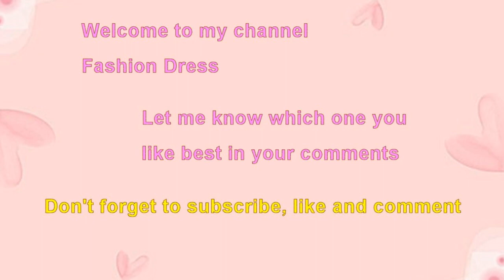Choose your birthday month spaghetti strap floral sun dress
Spaghetti strap floral sun dress.
Choose your birthday month most beautiful sleeveless floral print midi sundress.
Lovely yellow white floral spaghetti strap midi sundress.
Choose your birthday month January gift spaghetti strap color white floral sun dress.
Beautiful pastel pink flower garden print spaghetti strap midi length summer dress.
Most beautiful red pink yellow floral print spaghetti strap sleeveless sun dress.
Charming pink floral bow ribbon spaghetti strap ruffles midi length sun dress.
Gorgeous blue green floral pattern spaghetti strap layered beach summer dress.
Sweet blue white floral sleeveless casual beach holiday midi dress.
Stylish orange red floral tiered spaghetti strap cocktail party dress.
Trendy blue green floral print spaghetti strap all occasion midi dress.
Most beautiful colorful blossom floral print spaghetti strap sweet heart sun dress.
Lovely red floral Bohemian style spaghetti strap high low hem sundress.
Charming white pink floral print spaghetti strap summer day wear dress.